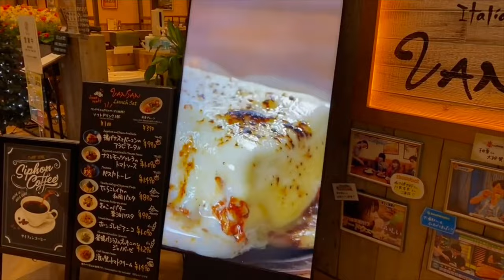JAPAN FOOD AND JAPANESE CITY FUKUI CITY FUKUI PREFECTURE TRAMS AND SEA BANKS IN JAPANESE CITY